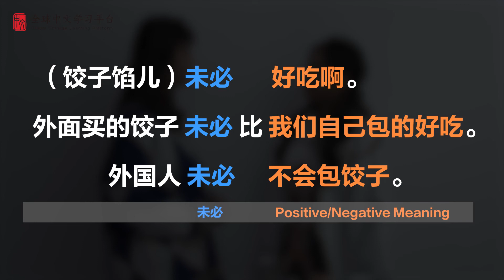Daily Chinese | Material abundance does not necessarily make people happy（物质的富足未必使人快乐）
The adverb "未必" means not necessarily, not necessarily. When the sentence after "未必" means affirmative meaning, the whole sentence means euphemistic negation.
副词“未必”表示不一定，不见得，当“未必”后边的句子表示肯定意义时，整个句子表示委婉地否定。